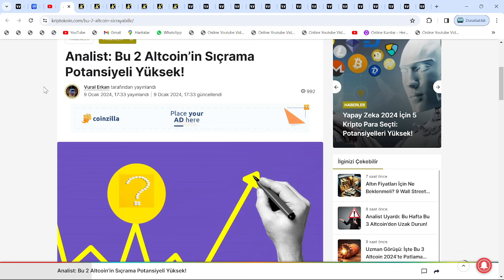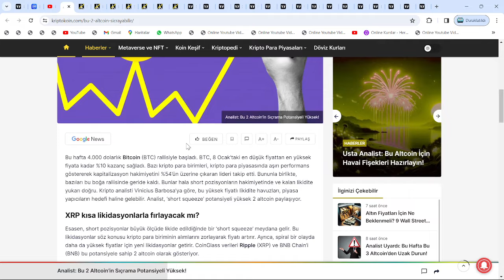YARIN DEĞİL, BUGÜN!🚀BNB'Yİ ÇÖPE ATIN: CEO, RİPPLE XRP'DEN, 1.32$ FİYATINA PATLAMA BEKLİYOR!🔥DİKKAT!🚀